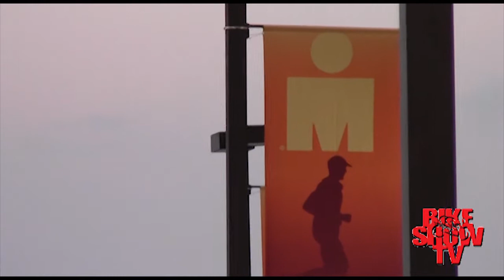Triatlhon Time - Bike Show Tv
La prima puntata di Triathlon Time la rubrica di Bike Show Tv dedicata alle multidiscipline.
Con la conduzione del giornalista e Campione di Triathlon Ivan Risti con ospiti in studio Danilo Gioia e Luciana Rota come opinionisti e come Super ospite della prima puntata il Campione delle Iroman Daniel Fontana 12 classificato all'Iroman delle Hawaii 2011